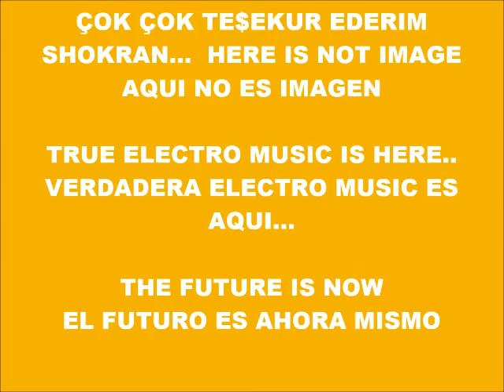CYBER MUSIC 9696-ECHO MUSIC-PRODUCED IN MY PLAY 2 MARVOK345